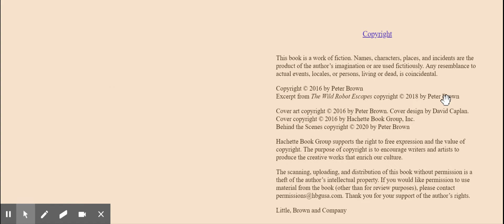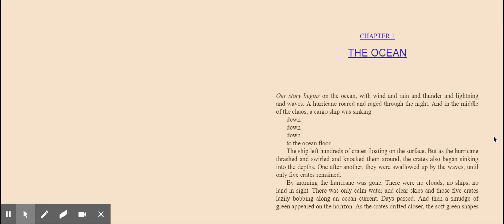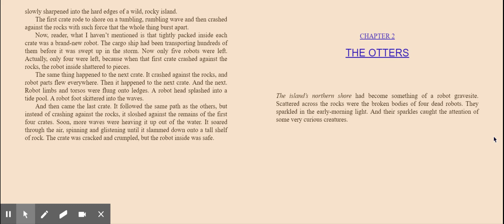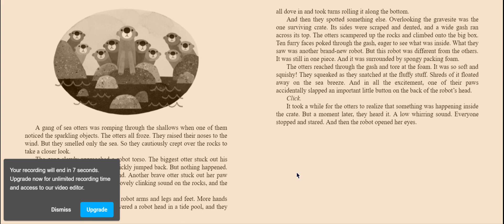The Wild Robot -Chapter 1 and 2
This fabulous book written by Peter Brown captures the attention of students in grades 3 and 4.  This adventure story is about a robot who lands on an uninhabited island.  On her journey she learns about how her survival depends on friendship.